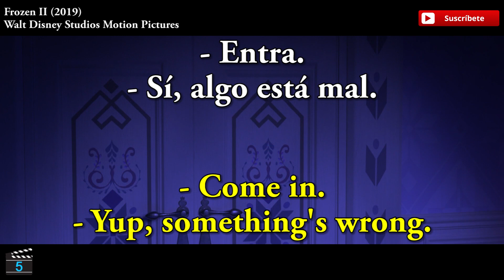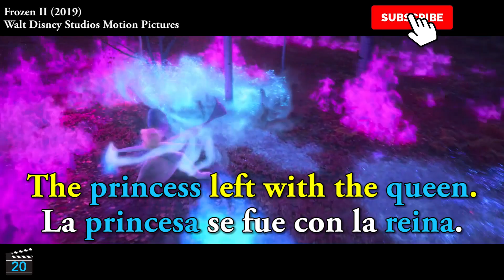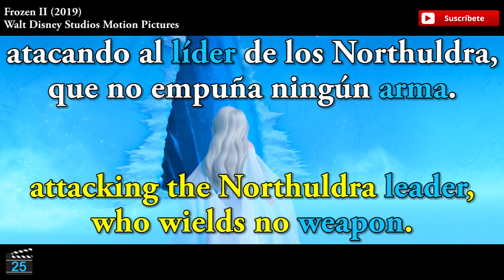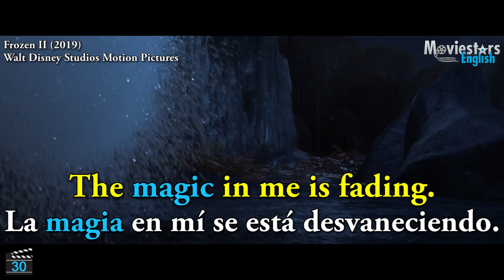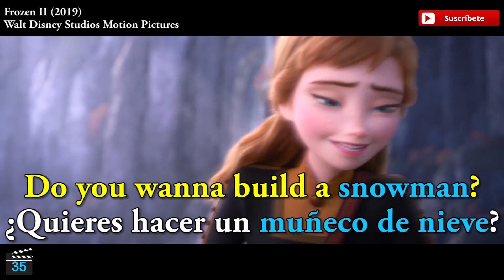SUSTANTIVOS en Inglés en Frozen 2 (Nivel 1) - Aprende Inglés con Frozen II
¡Muchas gracias por todo!
Saludos Especiales a:
Franck Ortega Hilario
Benjamin Estrada
Roberto Nuñez
Pamela Cazar
Gray Lugo
Annalie Alvarez
Daniel Noriega Jaramillo
Violeta Juarez
Blanca Heras
Fernando Guillermo Gracia Chinga
Julio Ibanez
Nelson Benjamin
Juanda Cardona
Juanita Sandberg
Guillermo Lopez
Yeimy mona
Pepito Chanchavac
Ludwing Palacios
Clàudia Laia
Patricia Castillo
Jesus Pastor
Eva Sanchez
Mariano Aguirre
Julia Adames
Cristy Santana
Entre Nosotras
Manuel Pereda

SUSTANTIVOS en Inglés en Frozen 2 (Nivel 1) - Aprende Inglés con Frozen II - Aprende Inglés con Películas de Disney y Pixar | Moviestars English